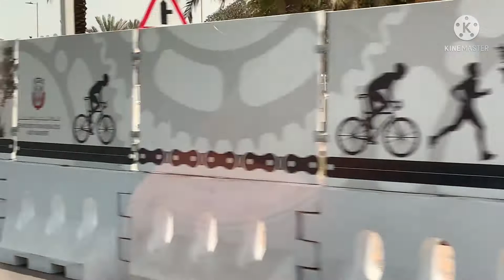Grocery time at Marina Mall